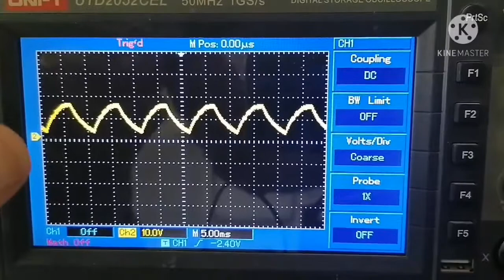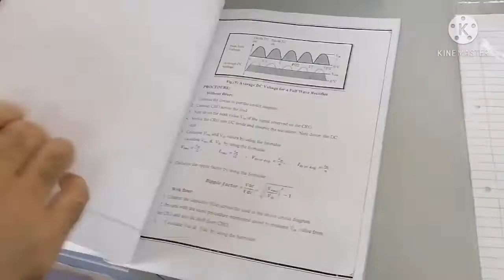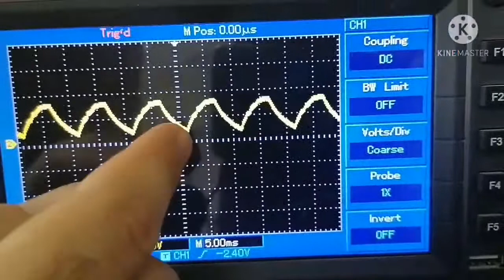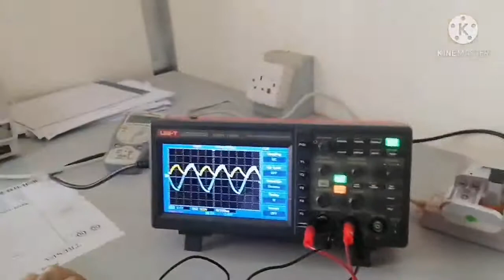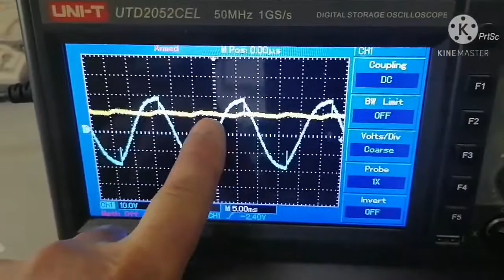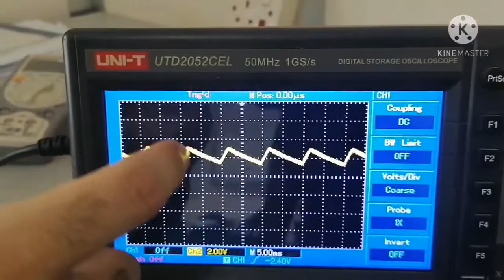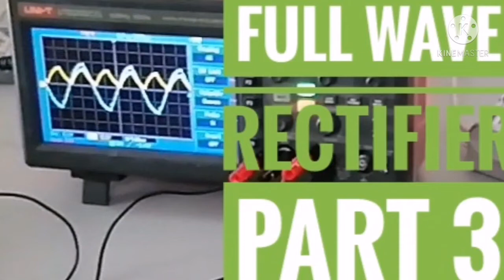مختبر الالكترونيك التجربة الرابعة الجزء الثالث مرحلة ثانية هندسة الكهرباء الاستاذ محمد حسن